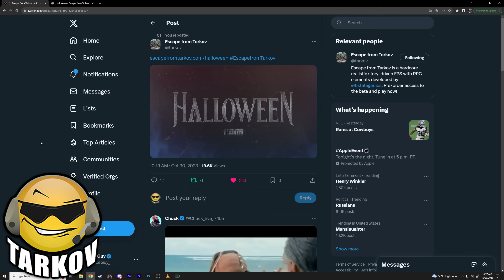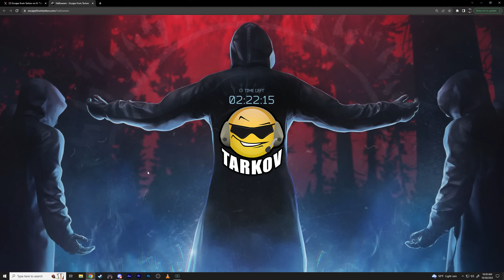NEW EVENT INCOMING!!! The REAL Tarkov Halloween Event 2023 // Escape from Tarkov News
Battlestate Games just tweeted out a website with a countdown we believe to be the beginning of the real Escape from Tarkov Halloween event for 2023. Check back in a couple hours to see what happens.